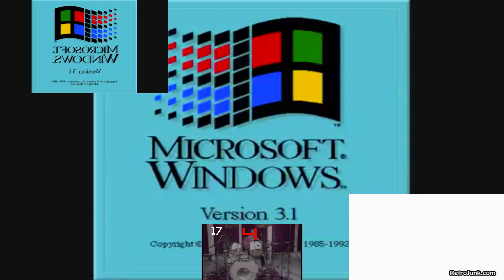(V2) (Remake) Logos Have A Sparta Remix V12